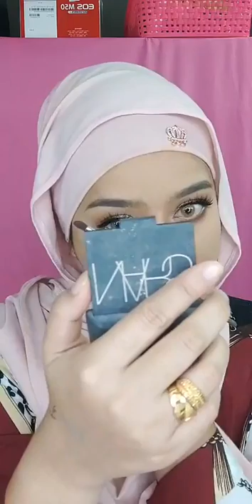Instagram MUA Bellaz